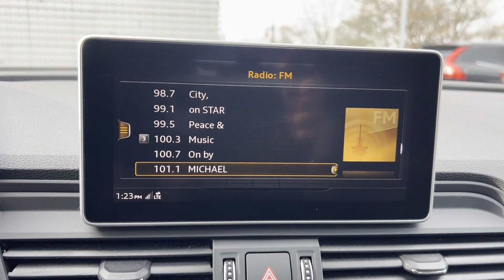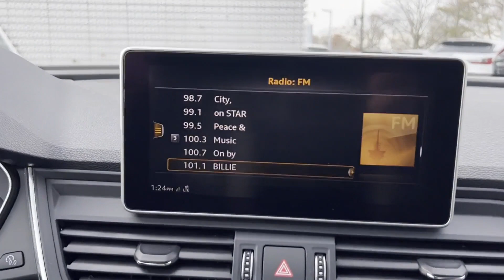Used 2019 Audi Q5 Premium Plus WA1BNAFY4K2121886 Lynbrook, New York, Garden City, Valley Stream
2019 Audi Q5 Premium Plus WA1BNAFY4K2121886 Video

This 2019 Audi Q5 Premium Plus WA1BNAFY4K2121886 is full of phenomenal features such as: